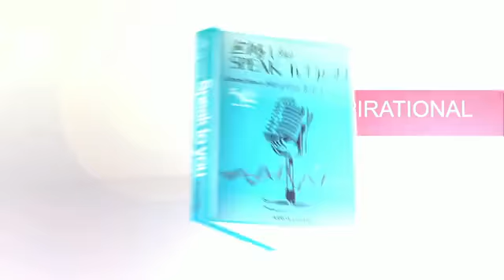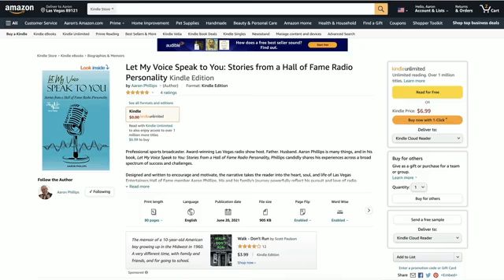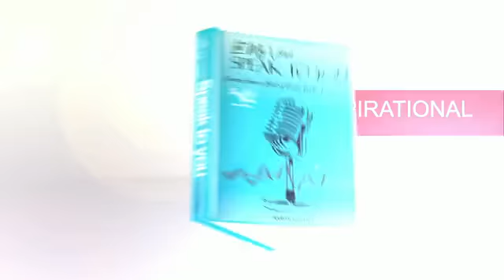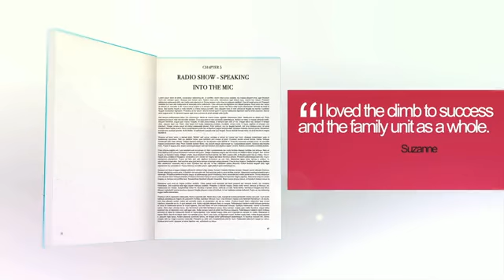Episode 124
This week we are short a hall of famer in Aaron so we bring back The Godfather of TCA Scott Hosey we are also joined by Thomas Brunette. We discuss all the crazy news and rumors this week in the squared circle. From the fall out of the Royal Rumble to the release of a McMahon!?!? Plus Tony Khan teasing the forbidden door being opened again